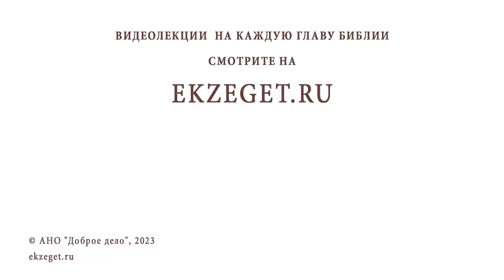КАК ПЕРЕСТАТЬ СМОТРЕТЬ НА ДЕВУШЕК С ВОЖДЕЛЕНИЕМ ? Протоиерей Игорь Фомин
Команда Экзегет.

В сегодняшнем видео на библейском портале Экзегет вместе с протоиереем Игорем  Фоминым отвечаем на вопрос: "Как перестать смотреть на девушек с вожделением"?"

🔸  Хранить свой взор от греха
🔸  Противостояние внешнему воздействию
🔸  Внимание к внутреннему содержанию